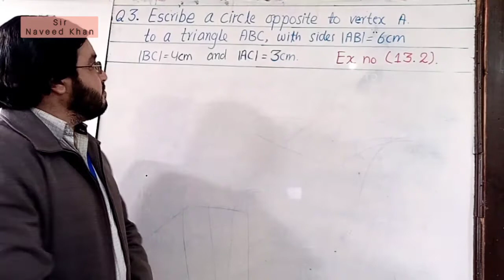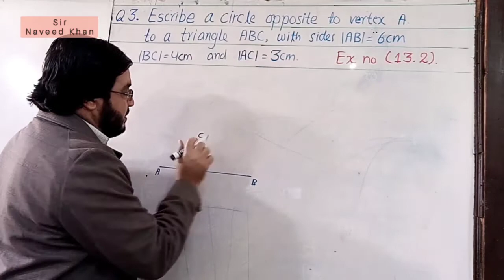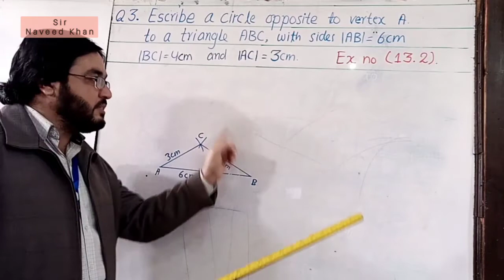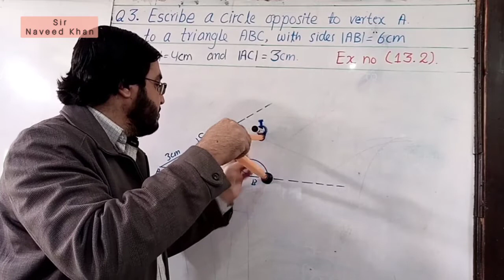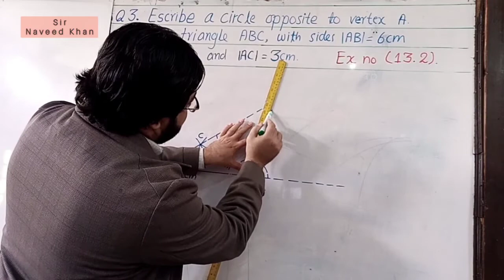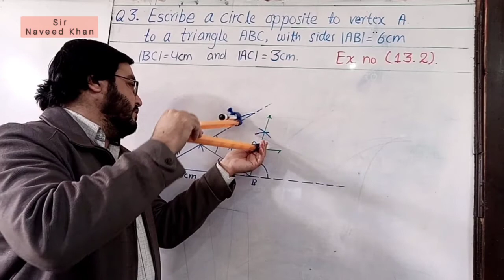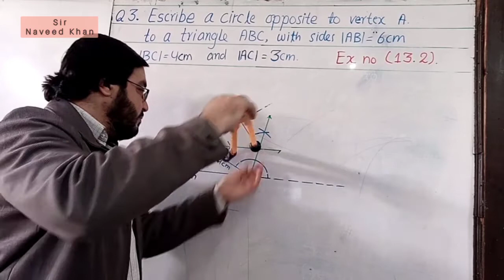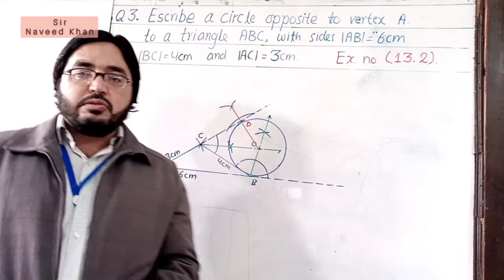How to Construct Escribe / E-Circle | Class 10th Maths | Federal Board